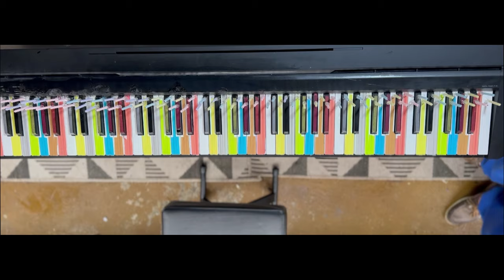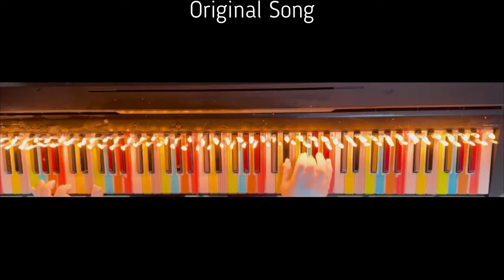Flamin Keys - How to Win Your School Talent Show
True Story.

Watch all the way through the end for a surprise when the song finishes.

I won my first high school talent show as a freshman back in the day playing the song (minus the candles obviously).

Madrider is a legacy original song and has a profound, special place in my heart.

When I signed up for that talent show, I did not know what to expect and did not enter expecting to be so ill received at first but so damn well received at the end.

When my turn came, the curtains were lifted and there I was sitting in front of an upright piano and the audience began laughing and jeering at me.

I was on a mission to play the song, and I tuned out the hate.

I dived right into the song and played with the confidence of it being my very own song. I did not care what the reactions would be but I cared that I finished and I finished well.

Playing an original song is like telling a story. You are sharing a part of you and when you've shared that part clearly, and effectively, you've done your job.

With the last loud glissando to finish the song, I was met with applause that grew louder and louder, not ceasing but increasing.

When the winner was being announced, I had least expected it'd be me but to my amazement, I heard my name.

I heard the next day that a teacher was moved to tears.

This is the legacy of Madrider. A story written into the fabric of space and time as a timeless legacy of how against odds, against opposition, against the ceiling of being viewed as an underdog, a pianist who played his heart to an audience struggling to trust, changed hearts and minds forever.